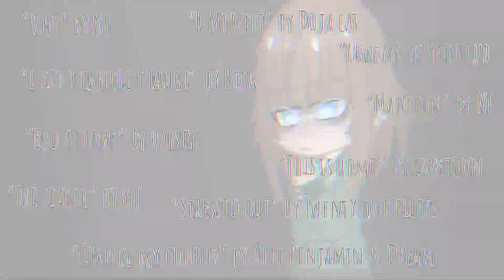“Relating to lyrics is dumb.” FW‼️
Check comments 💀